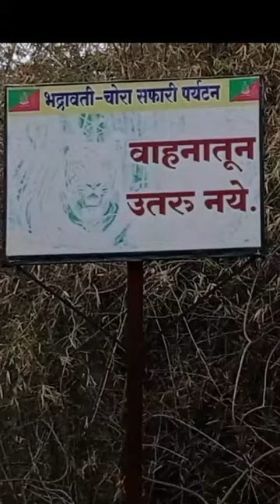39 - Tadoba Tiger SAFARI at Chora Gate Tadoba National Park - Let's go vlogs & lifestyle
There is a new gate at Chora, Bhadravati, Chandrapur just other side of tadoba moharli Irai Dam {lake } after we finished our safari we encountered with a bison on our way on returning to the Nagpur. Must watch this thrilling video also from our channel know --
How we can see tigers in Tadoba?
Tadoba Andhari Tiger Reserve ( in short TATR) is one of the best tiger reserve in India to offer to see and experience the Royal Bengal Tiger in its prime habitat. The park has total 6 gates [ Khutvanda, Kolara, Moharli, Navegaon, Pangdi and Zhari to enter.
must watch here how tiger attack in indian national park, where tadoba tiger attack in Tadoba jungle safari and tiger kills human also sometimes.
You Will find in this video How -

We visited tadoba few days back we saw many Tigers.
Tadoba Tiger Reserve is home to other mammals, including: Indian leopards, sloth bears, gaur, nilgai, dhole, small Indian civet, jungle cats, sambar, barking deer, chital, chausingha and honey badger.
My first vlog in tadoba resort
Hi, I am starting my first vlog let'sgoVlogs&Lifestyle viralvlog | let's go Vlogs & Lifestyle.from tadoba national park. More will come in next vlog, what we saw in jungle.